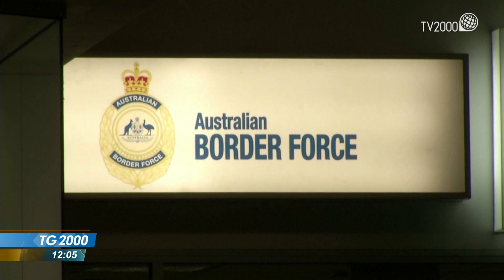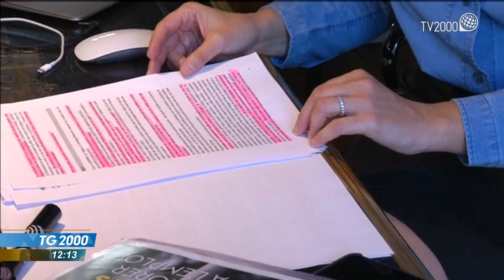TG2000, 27 ottobre 2021 - Ore 12